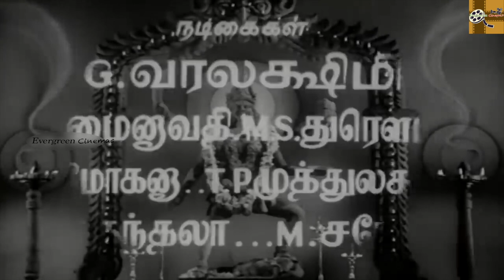Aravalli Tamil Full Movie HD | G. Varalakshmi | S. G. Eshwar | Mynavathi | Kaka Radhakrishnan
Aravalli (Tamil pronunciation: [aːɾaʋaɭɭi]) is 1957 Indian Tamil-language fantasy action film directed by Krishna Rao and written by V. N. Sambantham. Produced by Modern Theatres, the film stars G. Varalakshmi, S. Mohana, S. G. Eshwar, Mynavathi and Kaka Radhakrishnan playing lead roles, with A. Karunanidhi, T. P. Muthulakshmi, M. S. Draupadi and V. Gopalakrishnan in supporting roles.

Directed by : Krishna Rao
Written by : V. N. Sambantham
Screenplay by : V. N. Sambantham
Produced by : T. R. Sundaram
Starring : G. Varalakshmi , S. G. Eshwar , Mynavathi , Kaka Radhakrishnan ,
T. P. Muthulakshmi
Cinematography : G. R. Nathan
Edited by : L. Balu
Production company  : Modern Theatres
Distributed by : Modern Theatres
Release date  : 22 October 1957
Running time : 155 minutes
Country : India
Language : Tamil